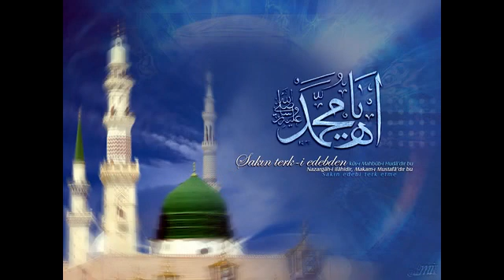109.Hikmet-Allahın lutfunun takdirinden ayrı oldugunu düşünmen,Allaha nazarının kusurundandır-24.02.13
Hikem Sohbetleri